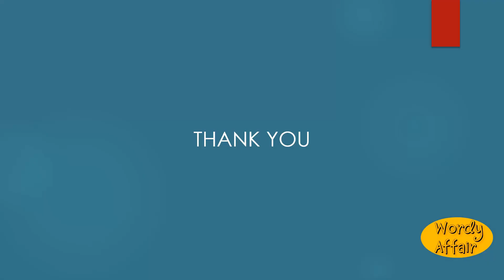Jurisprudence Meaning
The science of juridical law; the knowledge of the laws, customs, and rights of men in a state or community, necessary for the due administration of justice.

In this video, you will learn "Jurisprudence" Meaning and pronunciation in English.

Wordy Affair